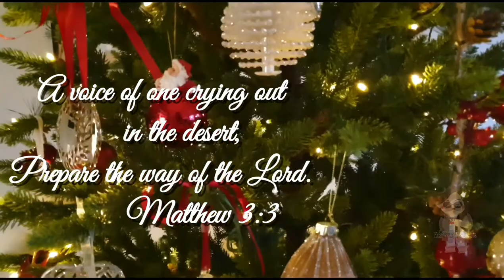Dinner on the Second Sunday of Advent || vlog || Advent Dinner Ideas || KF